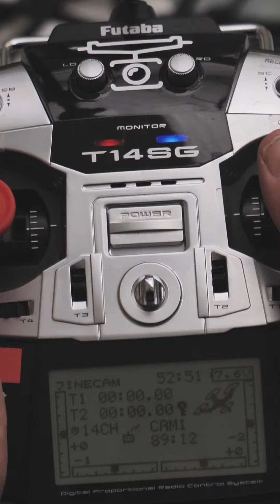Colegio De Enfermería de Cádiz 2022 Streaming con multicámaras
Dale al Rec Visual es una empresa tecnológica donde ofrecemos amplios servicios mediante la utilización de drones (UAV’s) y soluciones audiovisuales. Nuestros pilotos tienen formación con una dilatada experiencia, de más de diez años en aeronaves no tripuladas. Disponemos de todos los requerimientos y seguros necesarios para el uso de los drones a nivel comercial, operando principalmente en España.